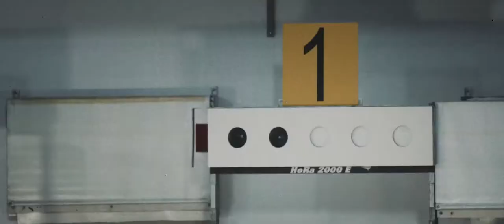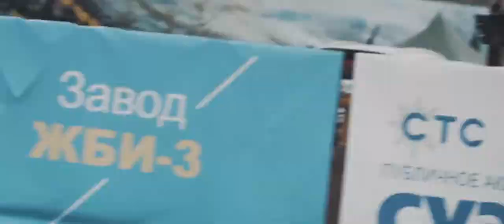Россия ждет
Прославленные биатлонисты и их поклонники очень хотят, чтобы чемпионат мира по биатлону в 2021 году прошел в России!

Поддержи проведение чемпионата в нашей стране! Делитесь информацией с друзьями и не забывайте в записях указывать официальный хэштег

Совсем скоро IBU выберет место проведения главного первенства по биатлону, где нашу страну представляет Тюмень.

За информацией следите в официальной группе чемпионата